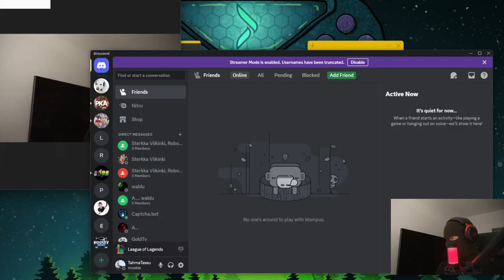ROAD TO CHALLENGER EP. 29 | League of Legends